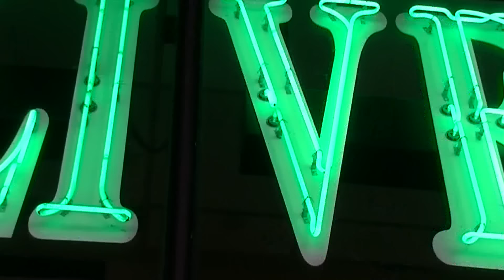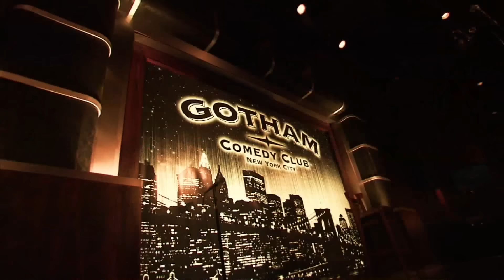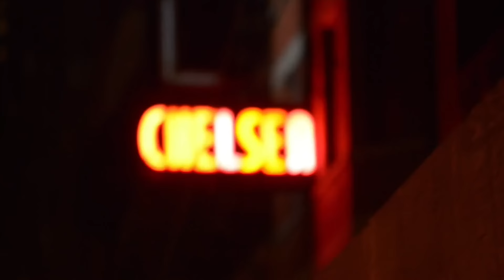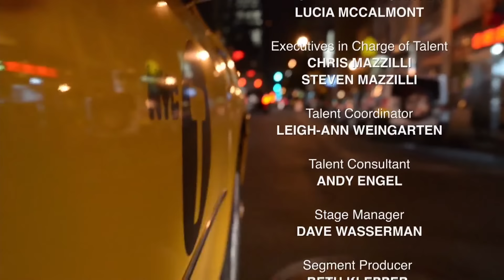Anjelah Johnson's Hilarious Stand-Up in New York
MAD TV’s most notorious fast-food worker Anjelah Johnson – aka Bon Qui Qui's – hilarious hour of LIVE and UNCENSORED comedy. See why nearly 100 million YouTube fans have fallen in love with one of America’s hottest comedians as she performs with Jim Mendrinos, Luis J Gomez, Nick Vatterott and Wil Sylvince live from New York’s legendary Gotham Comedy Club.